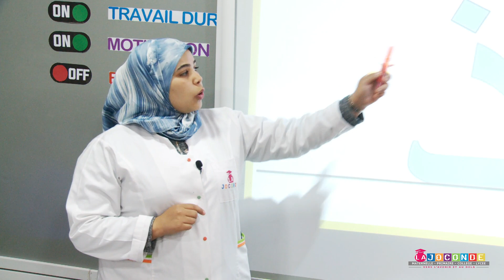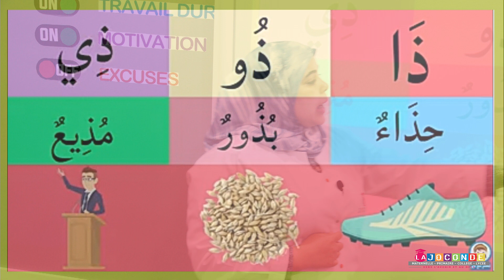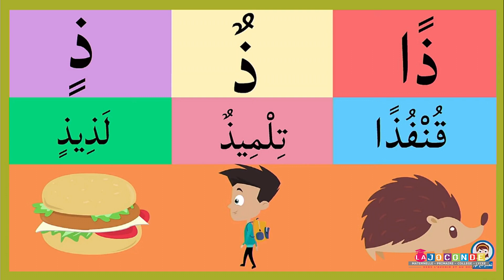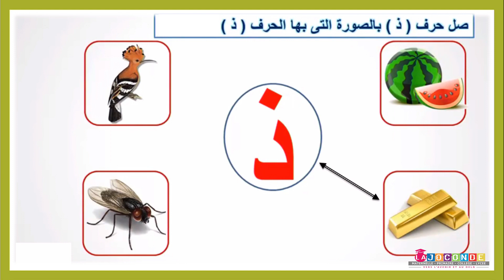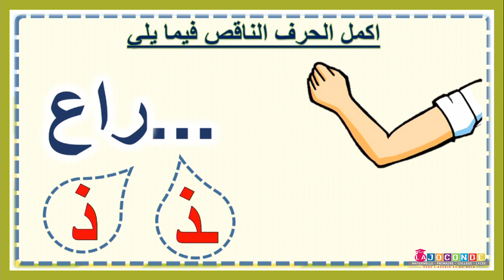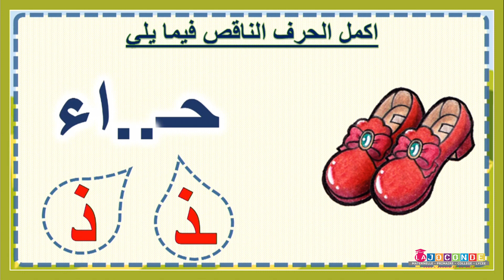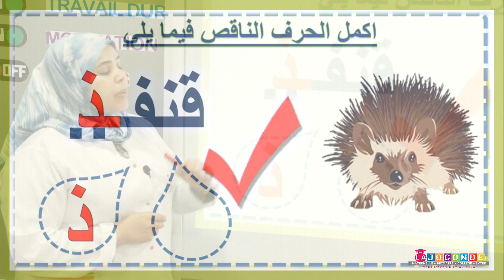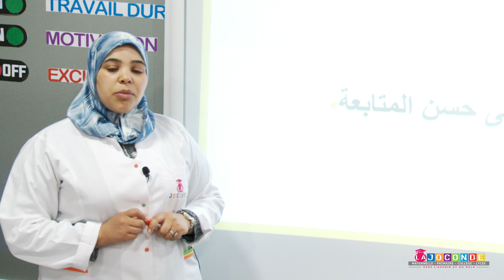GS القراءة حرف الذال MAJUSCULE SCHOOL ACADEMY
GS  القراءة   حرف الذال